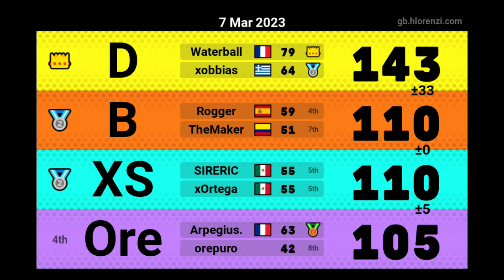MKTC - Tier-B - ft. Chris95, horrible bagging and insane lag 😅